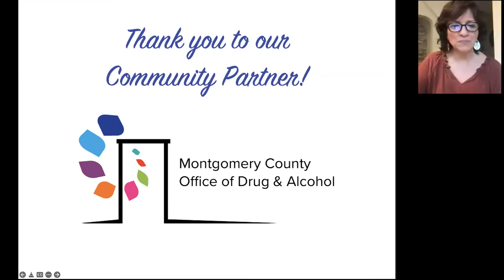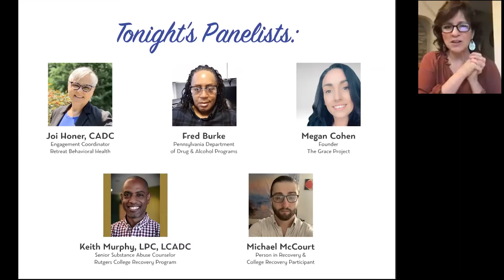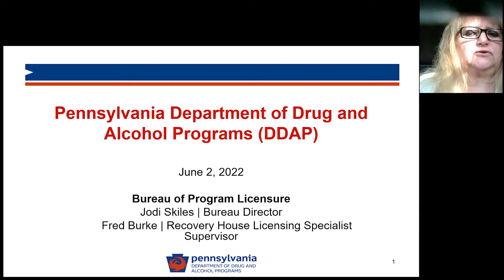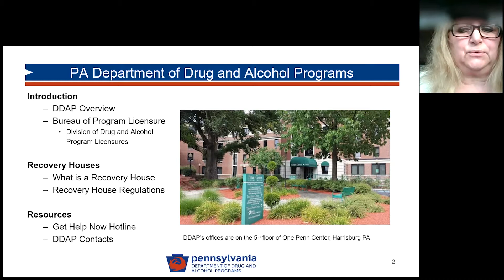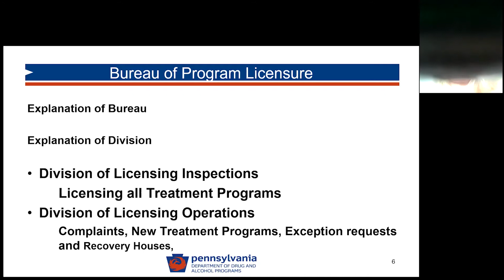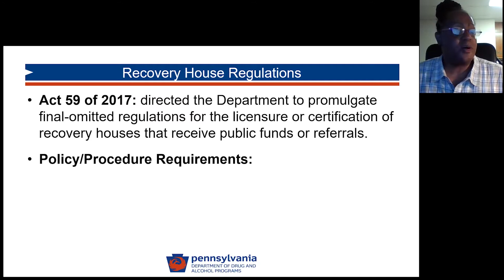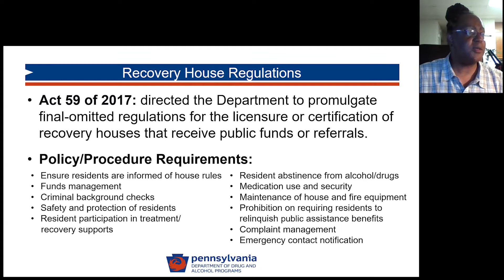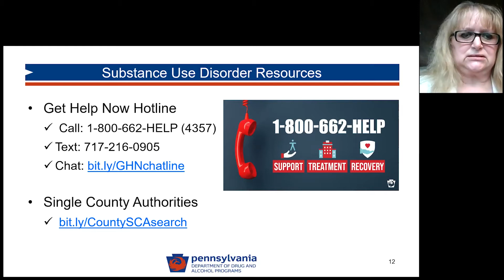"Recovery Lives Here: Finding a home where recovery can thrive."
Early recovery (up to two years) can be a hopeful and healing time, particularly when reinforced by safe, supportive housing. Where someone lives during this important period is crucial to reducing “triggers” and the return to use.

Recovery housing provides individuals who have a substance use disorder with a greater chance of achieving long-term recovery and is associated with numerous positive outcomes, including:
• Decreased substance use • Reduced probability of relapse/re-occurrence
• Lower rates of incarceration • Higher income
• Increased employment • Improved family functioning

Our panel helped us to navigate the various types of housing, from therapeutic to structured to flexible. We explored the best opportunities for recovery to thrive!